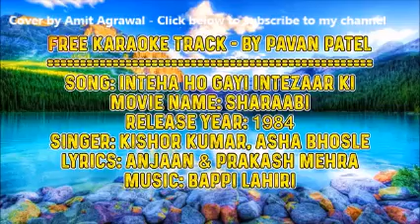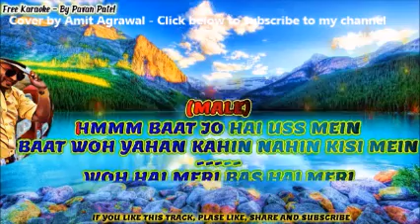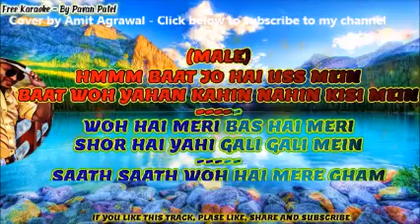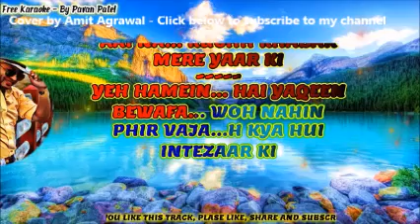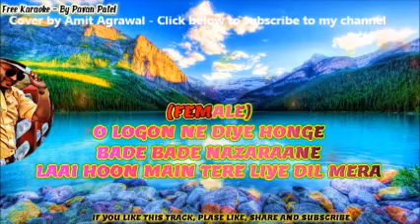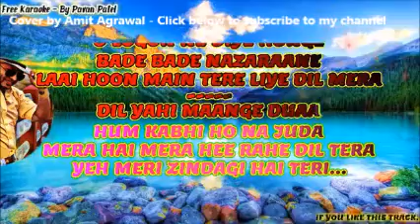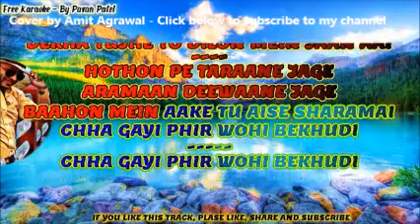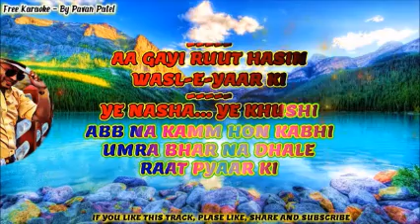Inteha ho gayi for female singers | Cover by Amit Agrawal | Kishore Kumar | Amitabh B| Sharabi